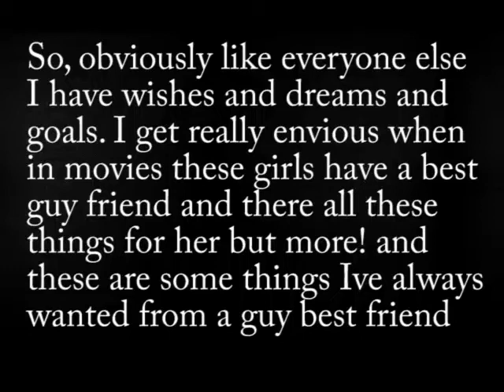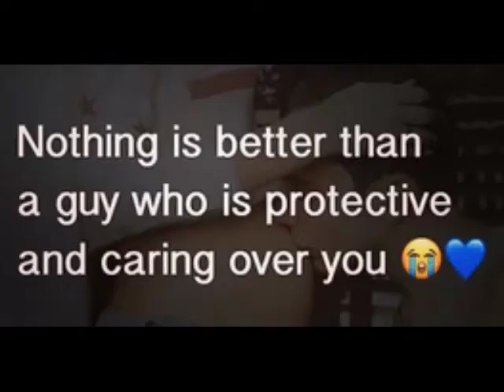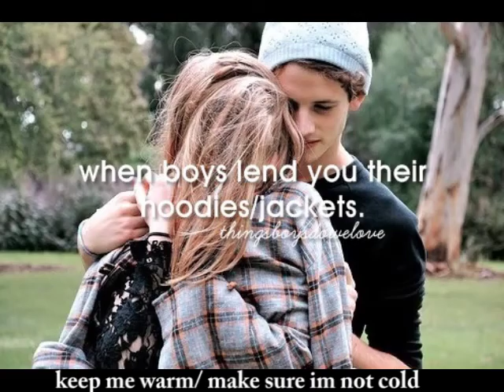Bestfriend Goals || Male Bestfriend Goals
So I like everyone has "relationship goals" as well as bestfriend goals. I get envious when I see guys in movies being protective of their friends who are female and they do other things that bestfriends do. I wish I had this, a guy bestfriend that would do all this stuff with and for me and more and id do the same for and with him but i dont so I guess I will just dream about it.

The first video of the guy getting protective over his friend who was physically abused by her boyfriend is from the TV show The O.C.

The second video of the guy sticking up for the girl is from the TV show Tagged.